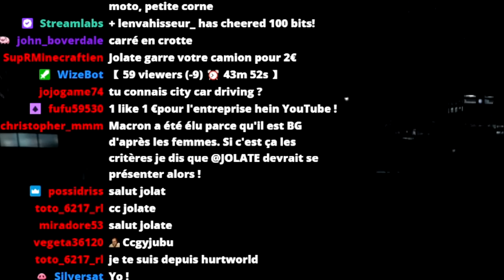LES PIRES CONDUCTEURS EURO TRUCK SIMULATOR 2 - idiots on the road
Euro truck simulator 2 , des fails , des accidents , du délire , du fun au volant de mon logitech g29 , tout ça dans un condensé best of rien que pour vous !